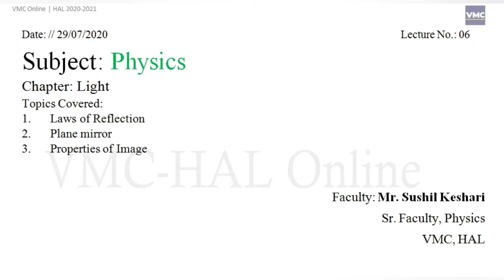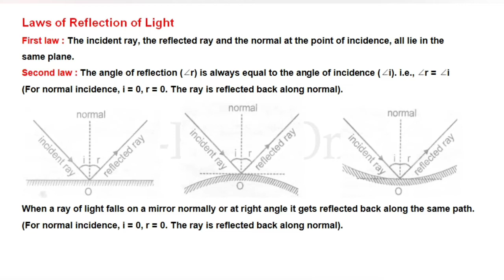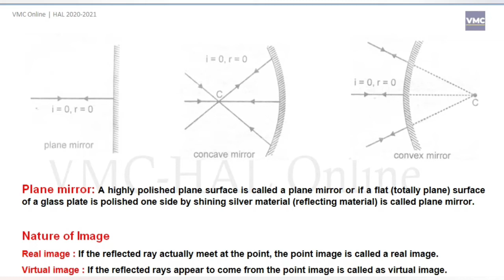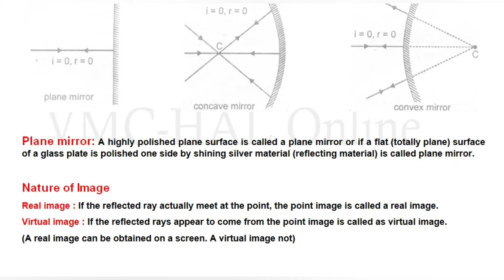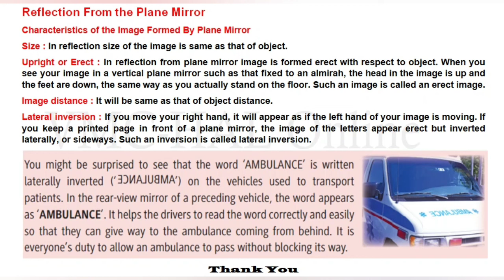Light/ Lecture No 6/Physics/ Class 7/Level Basic/ Sushil keshari/ VMC- HAL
Sushil Keshari Sir is senior most Physics faculty with more than 10 years of teaching experience. He is
extremely intact in his subject knowledge and readily known for his advance teaching methodology.
He has been teaching for JEE and Engineering entrance examinations from past many years and is a
blessing for all foundation students aspiring for engineering career in future.